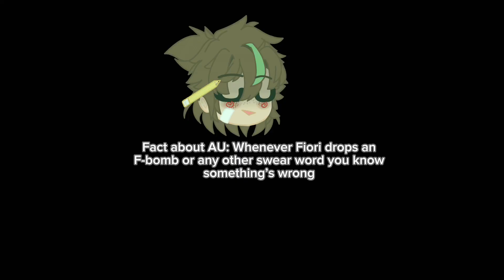Silverblaze got ahold of the Synth-en|TFP|GC|Read description for what is happening|FanMade AU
So the autobots got a decepticon signal and it turns out it was Silverblaze just sitting there and may or may not have almost broke Wheeljacks arm(but don’t worry they popped it back in place :7) and so Sil got ahold of Ratchet’s synthetic energon somehow and drank it and basically went happy crazy instead of a, “ima murder you all crazy”

Warnings:
⚠️Rude Language⚠️
A dr0nk decepticon